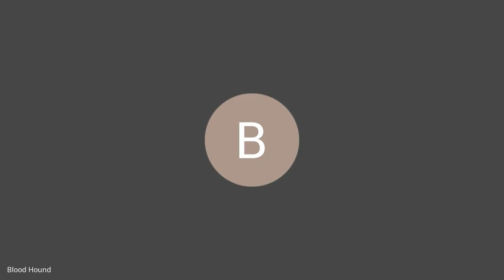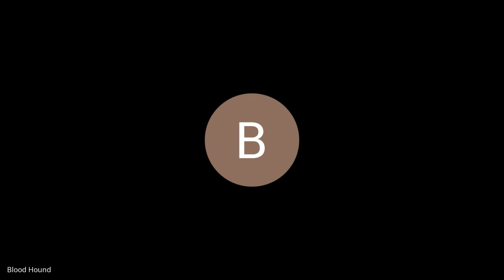2024-10-24 The Mike Wilson Show; Interviews with the Head Coach of Schalick High School. Ep 10